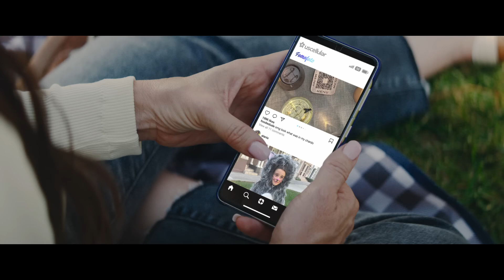A phone company telling us to use our phones less？ That’s ironic, don’t ya think？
Publicidad (Spagnolo)
Publicité (Francese)
Werbung (Tedesco)
Publicidade (Portoghese)
Reklam (Turco)
Реклама (Russo)
広告 (Giapponese)
광고 (Coreano)
إعلانات (Arabo)
বিজ্ঞাপন (Bengalese)
વિજ્ઞાપન (Gujarati)
विज्ञापन (Hindi)
ਐਡ (Punjabi)
விளம்பரம் (Tamil)
ప్రచారం (Telugu)
ಜಾಹೀರಾತು (Kannada)
പരസ്പരം (Malayalam)
โฆษณา (Tailandese)
សេវាកម្ម (Khmer)
Quảng cáo (Vietnamita)
مبيعات (Urdu)
ප්රදාන (Singalese)
Publiciteit (Olandese)
Реклама (Ucraino)
Publicitate (Rumeno)
Διαφήμιση (Greco)
Реклама (Bulgaro)
Publicitat (Catalano)
Reklama (Croato)
Reklama (Ceco)
Reklame (Danese)
Reclame (Olandese)
Reklaam (Estone)
Mainonta (Finlandese)
Publicité (Francese)
Werbung (Tedesco)
Διαφήμιση (Greco)
פרסומת (Ebraico)
हिंदी (Hindi)
Hirdetés (Ungherese)
Auglýsing (Islandese)
Pubblicità (Italiano)
광고 (Coreano)
Reklamë (Albanese)